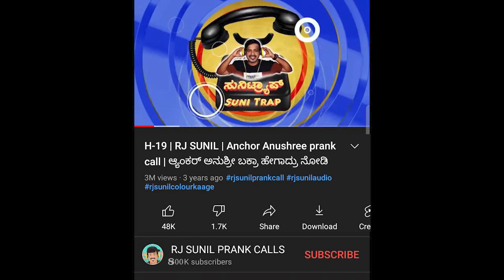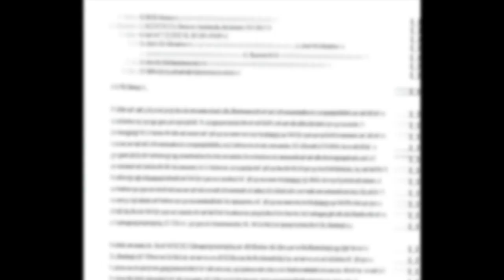Hospital Fake Report ಕಾಗೆ | rj sunil audio | rj sunil colour kaage | rj sunil prank calls kannada